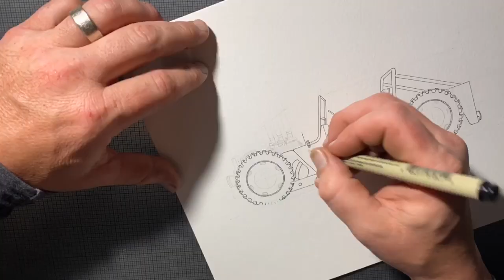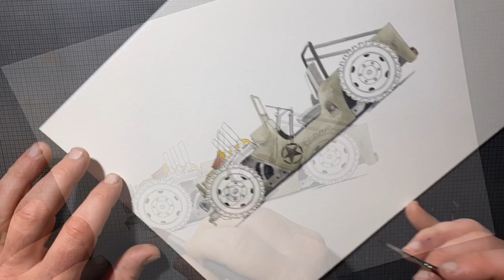Antique Rat Jeep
My version of a custom Jeep Rat Rod (9x12 watercolor)